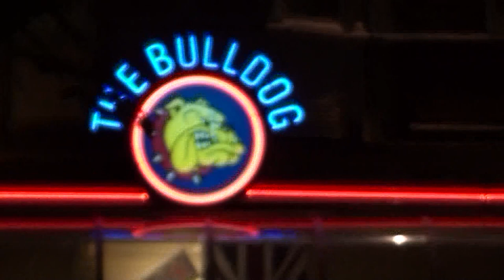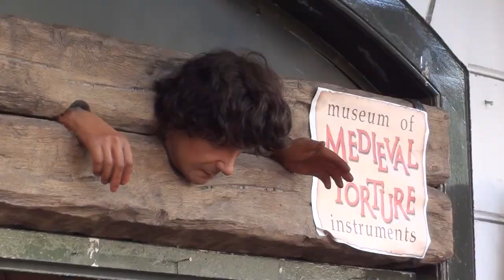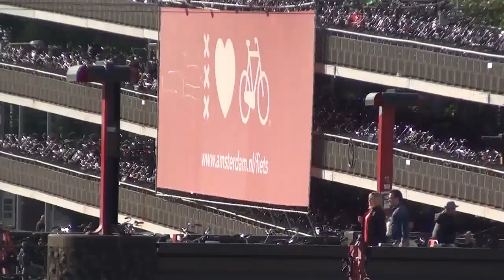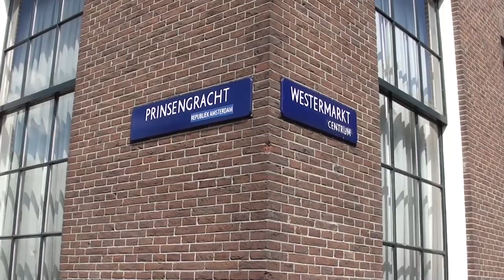AMSTERDAM HOLANDA 1 VIAGEM A AMSTERDAM Carlos Júnior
Vídeo de minha viagem a Amsterdam com narrações próprias e outras com conteúdo do wikkipedia.
As músicas e narrações contidas são de minha autoria e execução.